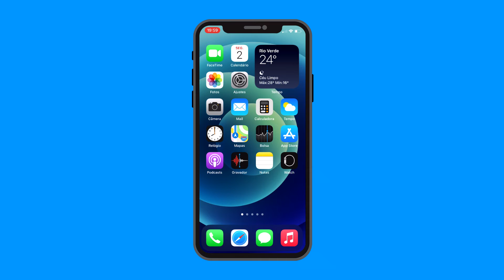Como desativar a função Elevar Para Despertar do iPhone